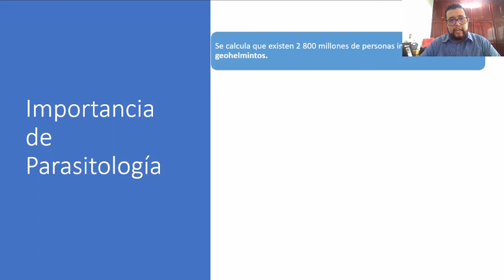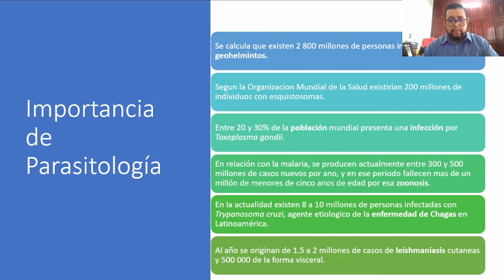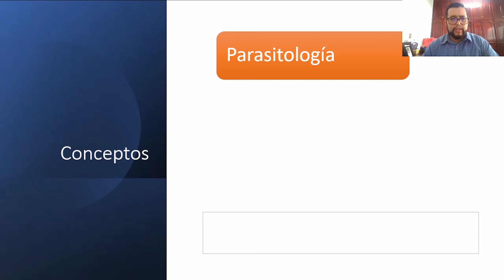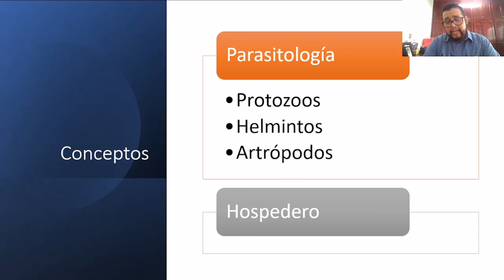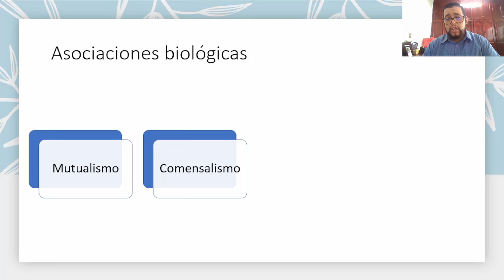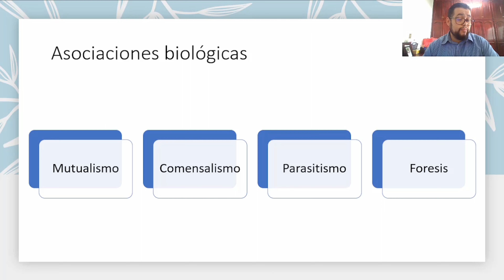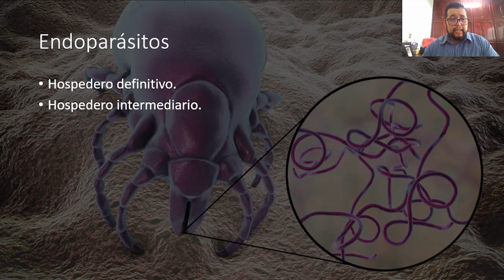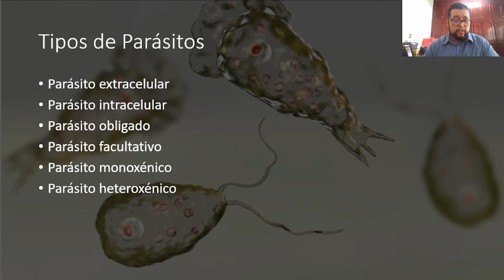2. Generalidades de Parasitología (Tipos de Parásitos, Mutualismo, Comensalismo, Parasitismo)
Segunda clase de Parasitología "Generalidades de Parasitología.